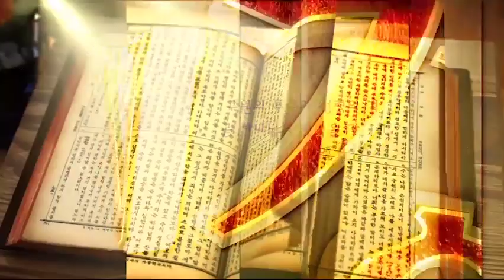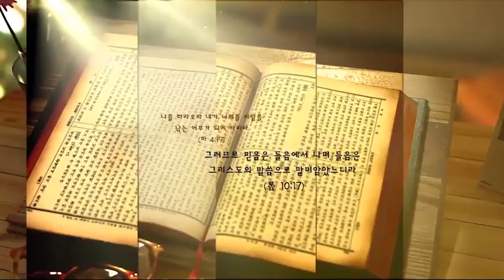191029원주삼천교회 vod